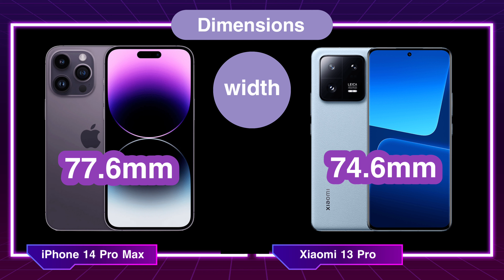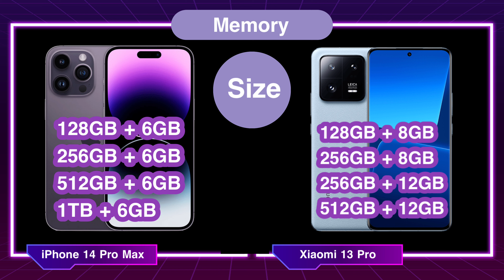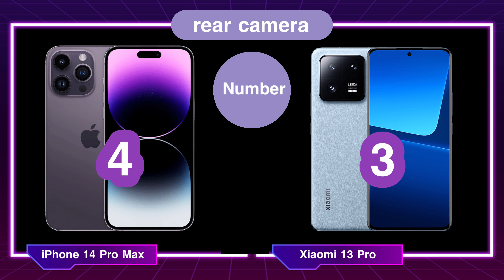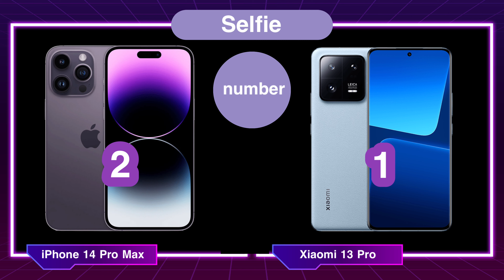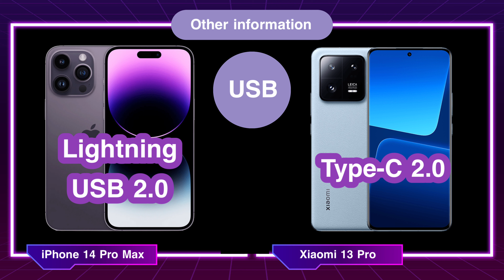Xiaomi 13 Pro vs IPhone 14 Pro Max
Xiaomi 13 Pro vs IPhone 14 Pro Max specifications in detail

‎‏Link to download the application to recover deleted photos from the Google Play Store 👇

‎‏ Xiaomi 13 Pro vs IPhone 14 Pro Max specification

‎‏We hope that the video will receive [ Xiaomi 13 Pro vs IPhone 14 Pro Max ]